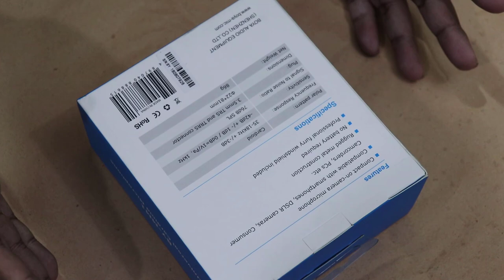My Special Vlogging Setup in Bangladesh | Boya By MM1 Unboxing Review 2018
How to Vlogging Setup in Bangladesh. Boya By MM1 Unboxing Review 2018 in this video you know about video vlogging Hope you like this video if you like my video please subscribe my channel thanks for watching my video.